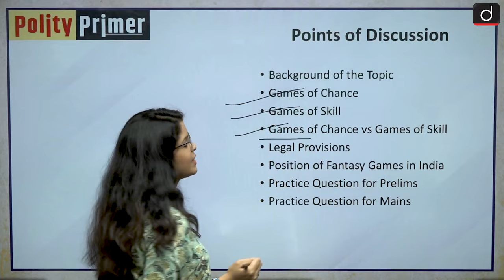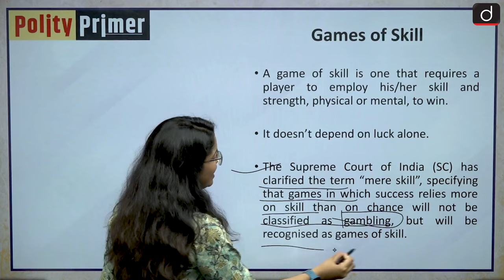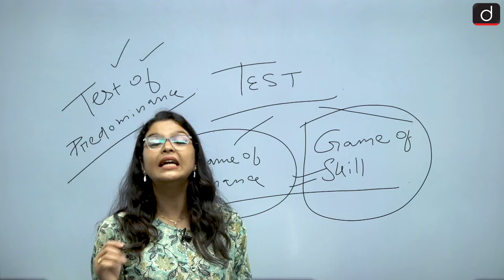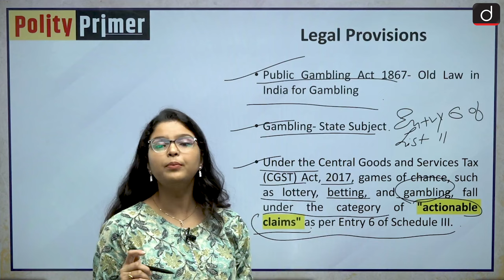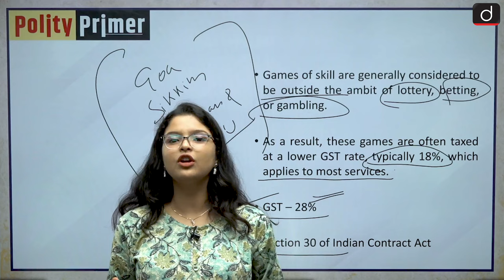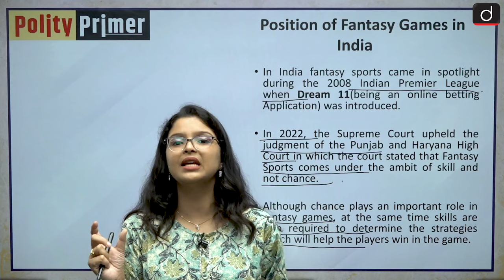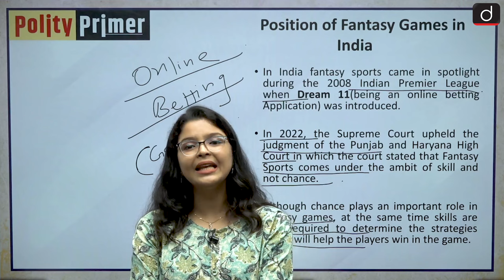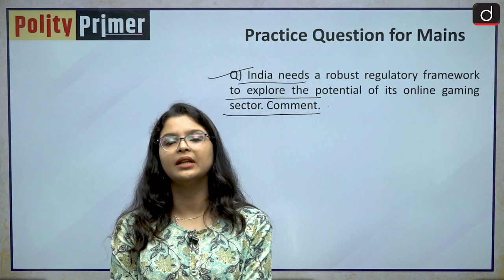Online Games of Chance vs Games of Skill | Polity Primer | Drishti IAS English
Dear Viewers,
Welcome to the latest initiative of Drishti IAS English YouTube channel - “Polity Primer”.

Polity as a subject is very vital in the preparation for the IAS exam and the best part about this subject is that it is significantly scoring in nature. Every year around 10-15 questions are asked on this subject. A thorough understanding of the topics which have remained in the news helps in developing the foundation of the topic.

In this video we are going to discuss the recent decision of the Parliament to levy 28% GST on Online Gambling Platforms, meaning of Game of Chance and Game of Skill and the Legal provisions in this regard.